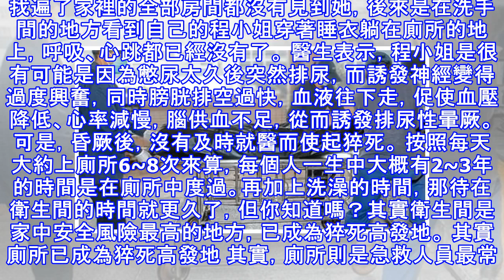驚！22歲女孩早上起床竟猝死在廁所裡，只因她晚上沒做這件事！90％的人都有這個習慣！千萬要改掉！！